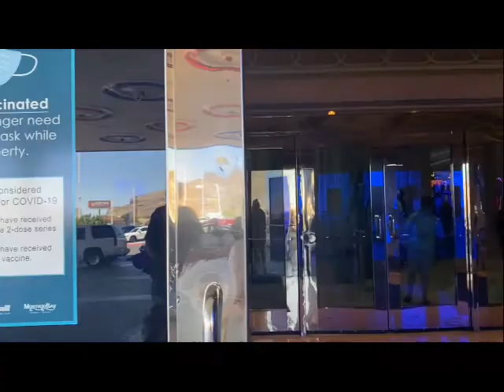At Montego Bay Wendover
Nagwalwal kami hahahaha